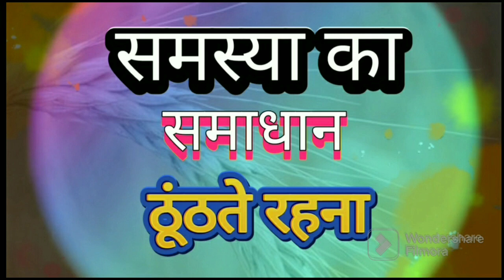एक गधा और उसके मालिक की कहानी/ हिन्दी, samasya ka samadhan dhundte rahena, short motivational video,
@एक गधा और उसके मालिक की कहानी/ हिन्दी कहानी/ samasya ka samadhan dhundte rahena, short motivational video,

your quires